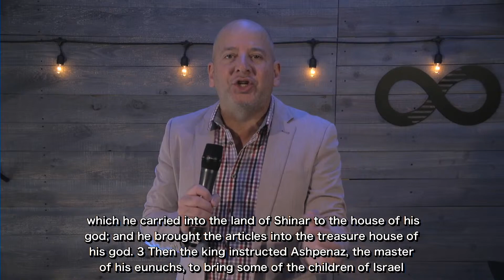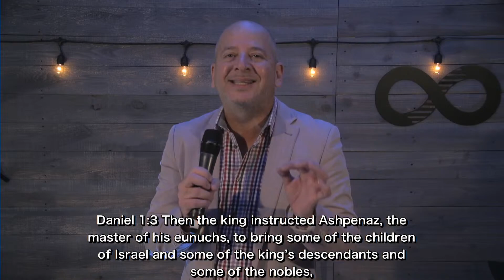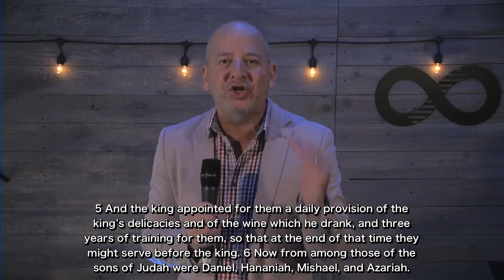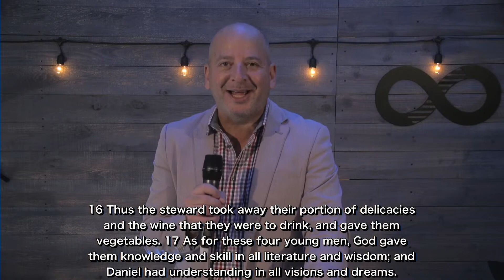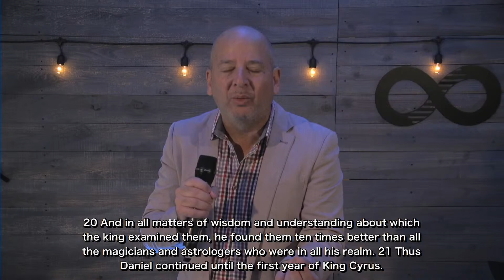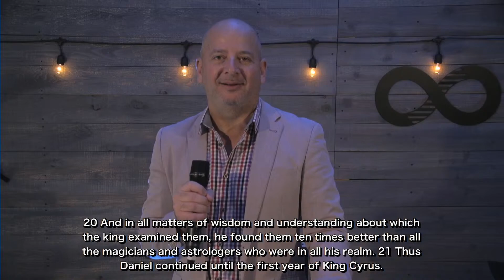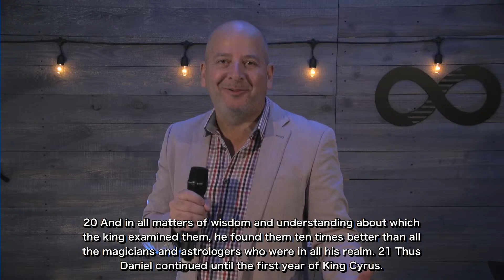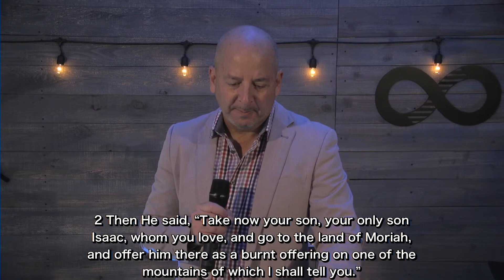Walking Through the Fire | Part 1 | Pastor Jarrod Davidoff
This weekend Pastor Jarrod spoke about walking through the fire. We can position ourselves when we diligently train and seek to gain understanding and wisdom. God gave Shadrach, Meschack and Abed-Nego wisdom and understanding while training under the king.

LESSONS LEARNED FROM SHADRACH, MESHACH AND ABED-NEGO

1) THEY WERE TAKEN
Daniel 1:1-3
Deuteronomy 28:8
Psalm 146:9
Romans 8:28
Isaiah 58:11

2) THEY WERE TRAINED
Daniel 1:3-17
Proverbs 22:6
2 Timothy 2:15
2 Timothy 3:16
Ephesians 6:4

3) THEY WERE TESTED
Daniel 1:18
1 Peter 1:6
Genesis 22:1-2
Psalm 66:10
Deuteronomy 8:2

4) THEY WERE TRIED BY FIRE
Daniel 2:48
Daniel 2:49
Daniel 3:3
Daniel 3:1-7

In life you are going to be tempted to BOW to:
Negative Peer pressure
Political pressure
Lying and bribery
Sexual immorality
The golden calf of money

What does it mean to BOW?
Revelation 2:12
Revelation 2:14
Daniel 3:8-15
Revelation 20:4
Daniel 3:16-18
James 1:2
James 1:12
1 Peter 4:12-14
Proverbs 17:3
Psalm 10:10

5) THEY WERE PROMOTED
Daniel 3:19
Daniel 3:20-30
Psalm 20:4
James 4:10 Humble yourselves in the sight of the Lord, and He will lift you up.
Genesis 12:2 I will make you a great nation;  I will bless you and make your name great;  And you shall be a blessing.

Support our ministry and help us to reach the entire world: 🌍

We see signs, wonders and miracles taking place wherever we meet and wherever we preach, knowing that where two or three gather in the name of Jesus we experience Holy Spirit’s power and presence.